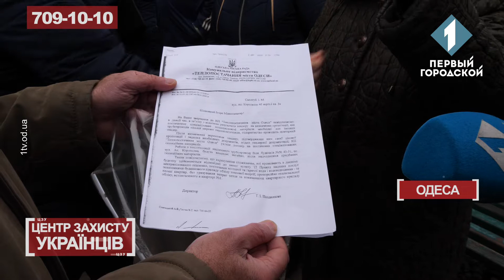Реконструкція трамвайного кільця на 16-й Фонтану | А де роботи? | ЦЗУ 24.12.20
16-я станція Великого Фонтану. Тут проходить реконструкція трамвайного кільця. Вірніше, повинна проходити. Підготовчі роботи розпочалися ще в серпні, на цій ділянці дороги зняли шар землі, вирили декілька ям під стовпи і на цьому все закінчилося, стверджують місцеві мешканці. Але головне для місцевих інше. Під цим майбутньою ділянкою трамвайних колій лежать водопровідні труби. Від них сьогодні залежать водопостачання кількьох сімей.